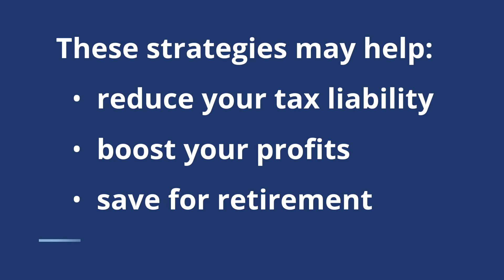Adcock Financial Group | Tax Strategies for Business Owners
Every business is unique, and it's important to implement the right tax strategies for you. By using tax-friendly strategies, you can potentially reduce your tax liability, boost your profits, and save for retirement. Now is the time to create a powerful retirement savings plan tailored to your business.

Adcock Financial Group
H. Brian Adcock

Securities offered through Kestra Investment Services, LLC (Kestra IS), member FINRA/SIPC. Adcock Financial Group is a member firm of PartnersFinancial. Kestra IS and Kestra AS do not provide tax or legal advice. Please access the following site to review form CRS, Reg BI and relevant disclosures.
This information was developed as a general guide to educate plan sponsors and is not intended as authoritative guidance or tax/legal advice. Each plan has unique requirements, and you should consult your attorney or tax advisor for guidance on your specific situation.
©401(k) Marketing, LLC.  Proprietary and confidential.  Do not copy or distribute outside original intent.